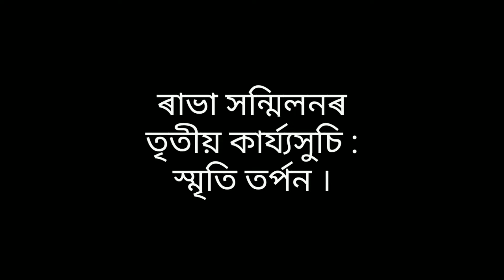দুধনৈ পশ্চিমাঞ্চল ৰাভা সন্মিলন ২০২১ / টোপোলাখোৱা ।